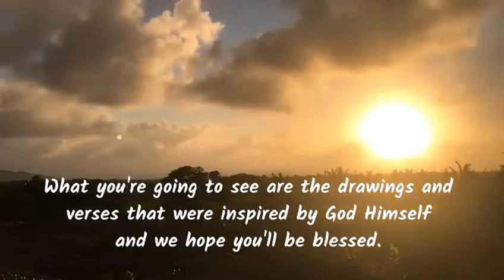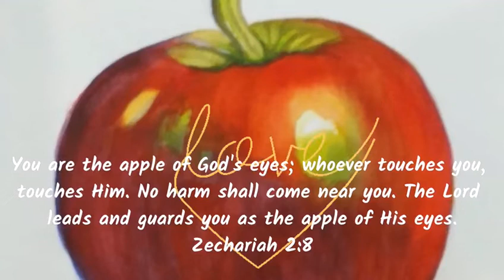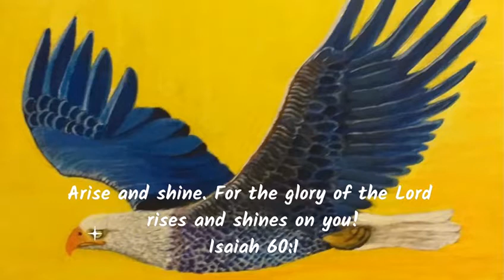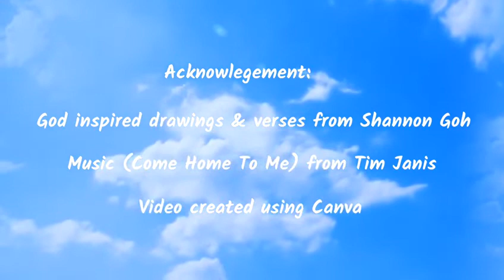Prophetic Art By God's Grace Through Faith | Prophetic Worship | Time With Holy Spirit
What you're going to see are the drawings and verses that were inspired by God Himself and we hope you'll be blessed.

- God inspired drawings & verses from Shannon Goh
- Music (Come Home To Me) from Tim Janis